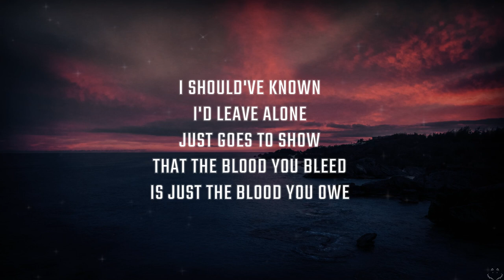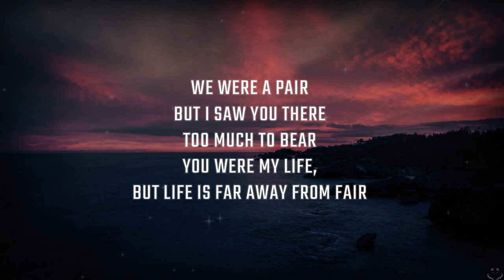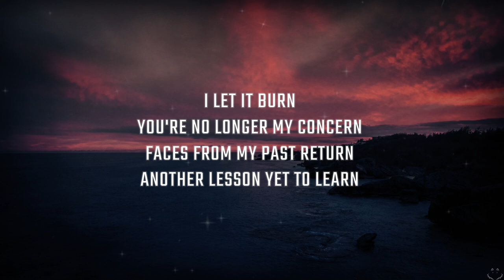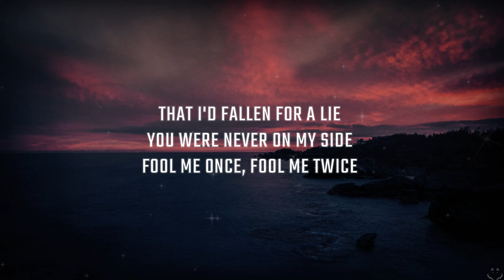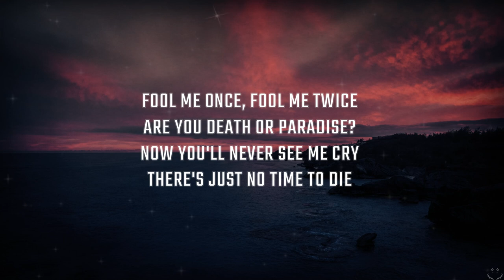Billie Eilish - No Time To Die (Lyrics)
Listen to “No Time To Die”, the theme song for the 25th James Bond film, out now